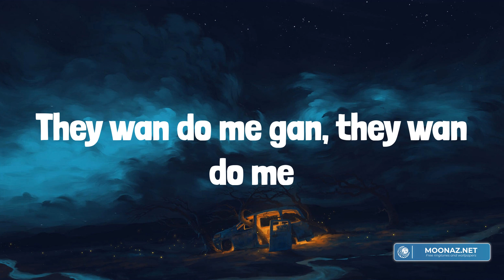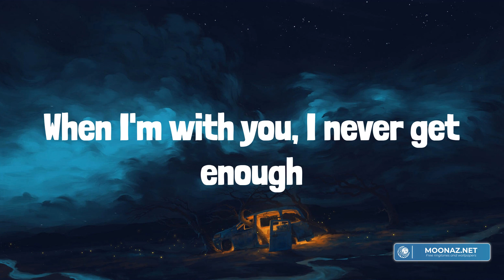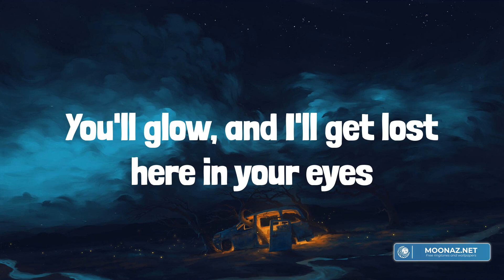Fireboy Dml - Peru (Lyrics)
Lyrics:
Peru para
Peru para
Peru para
Peru para
Peru para
Peru para
Peru para
Peru para
Peru Peru para
I'm loo
Peru para
Peru Peru para
I'm loo
Peru para
Peru Peru para
I'm loo
Even Peru don dey para
Peru para
Peru Peru para
I'm loo
Peru para
Peru Peru para
I'm loo